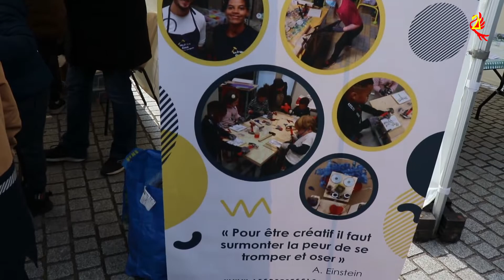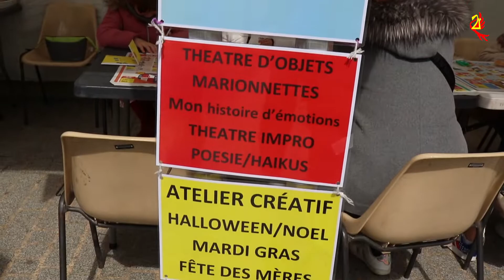Visite du village du Développement Durable 2022 aux Mureaux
Samedi 9 avril de 13h à 18h a eu lieu sur le parvis Roger-Le-Toullec, devant La Médiathèque des Mureaux, que s'est installé le village du Développement Durable organisé par l'Office du Développement Durable. La Webtélé2r propose une petit balade du village à la rencontre des animations et des partenaires de l'évènement.